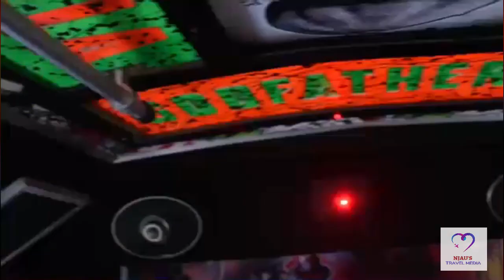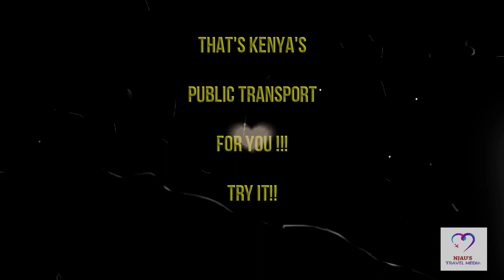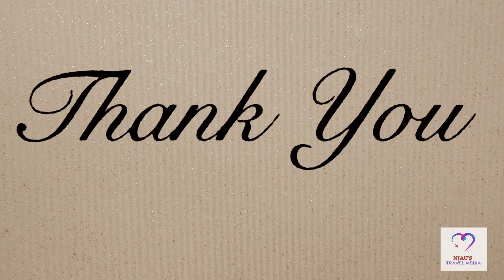Kenya's Matatus, pimped-up rides like no other! This is Matatu Culture!🚎🚌🇰🇪🇰🇪😍😍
A pimped matatu on a highway in Kenya. That is when customisations, as per the customer's satisfaction, comes in and could drive the value of the matatus to over Ksh10 million.  Buying a chassis for a 33 seater vehicle costs Ksh4 million, the rest goes into licences and insurance but the huge part goes to customizations including going to your fabricator and which will cost you Ksh2 million to build the body, the windows and the seats. That is before customization. From there, everything will cost you extra. After all the customisation, you will have spent at least Ksh6.5 million. There are those who exceed Ksh10 million.